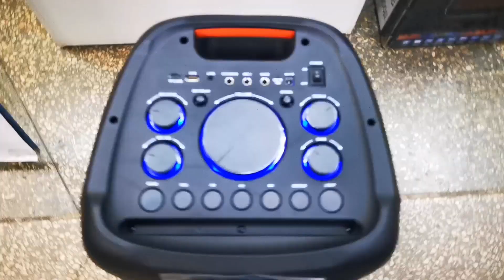Eltronic 2003 WAWE крутая колонка едет в Москву для Татьяны Федоровны!